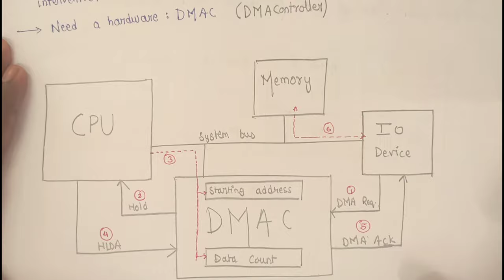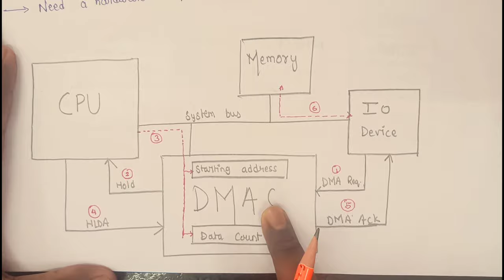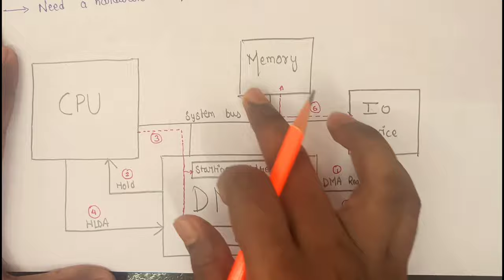Computer Organization #68: Full Concept of DMA | Direct Memory Access | Modes of DMA Transfer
In this video you'll learn the concept of I/O organization & DMA with Gate Questions.
For more subjects like C, DS, Algorithm,Computer Network,Compiler Design etc. you can follow me on unacademy:

You can Check the channels playlist for more videos for Gate/ISRO/UGC-Net.